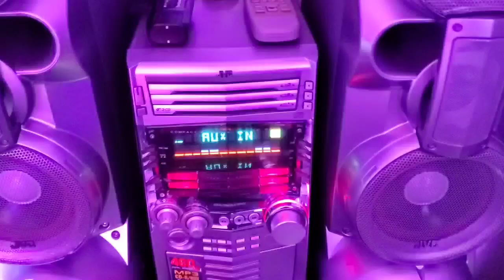JVC HX-Z3 (Laugh Now Cry Later)